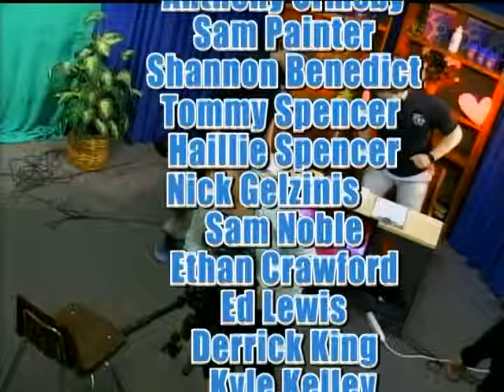Wildcat News for Monday, January 25, 2016